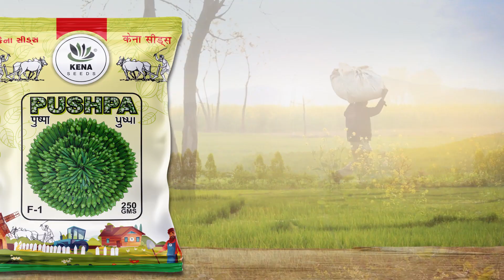ઉત્પાદન નો બાદશાહ - પુષ્પા ભીંડા # મો. 9624159929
Document from KENA SEEDS